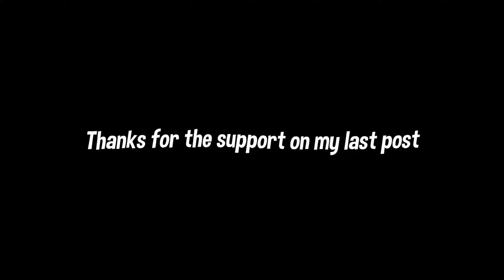Holiday 🎄 | Zoka | Highlights #5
Use Code "Zoka"